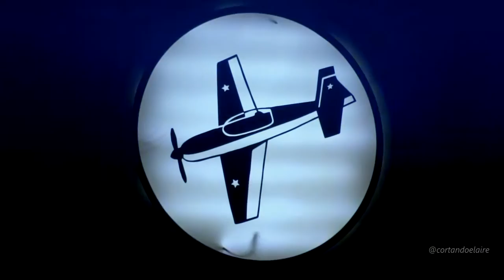Silabario - La gran revolución (Cumpleaños Piloto, Diciembre 2016)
Silabario - La gran revolución /// Viernes 23 de Diciembre de 2016 /// 2do Cumpleaños sello Piloto /// Centro Cultural Matucana 100